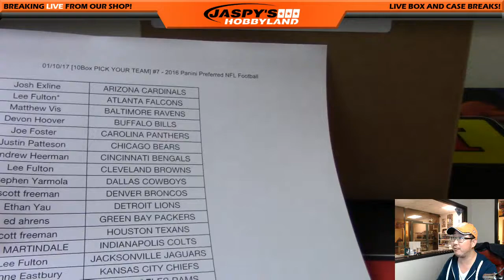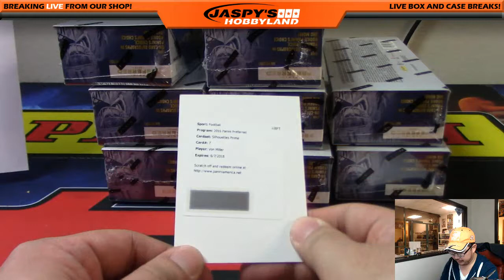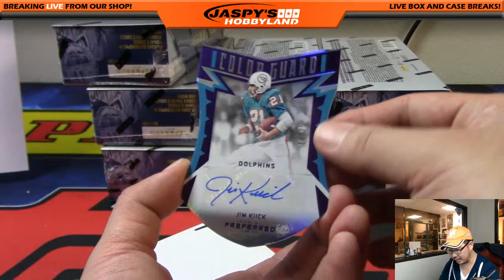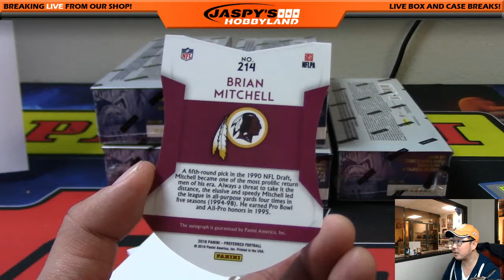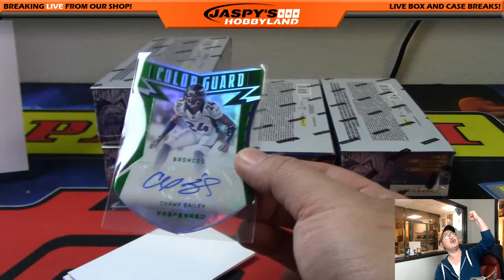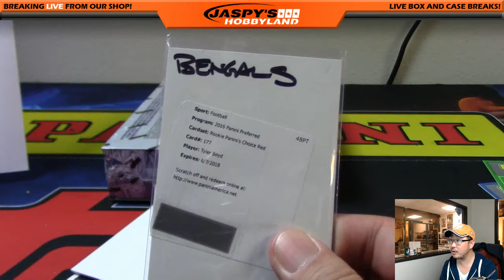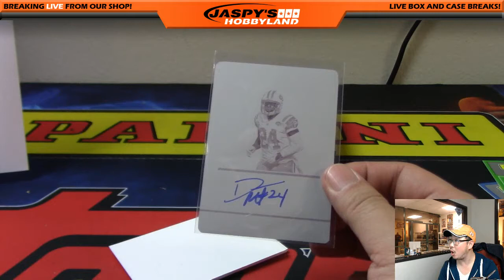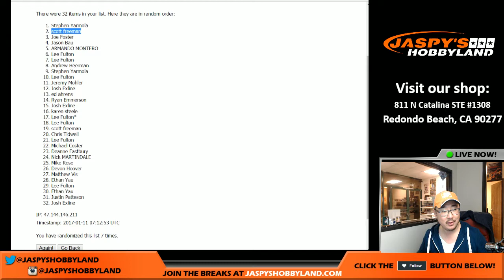01/10/17 [10Box PICK YOUR TEAM] #7 - 2016 Panini Preferred NFL Football